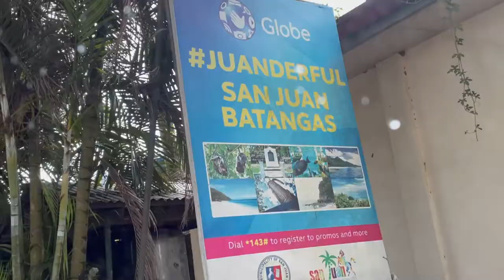[shorts] Beach Trip 🌊☀🌴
We went to San Juan Batangas. I forgot to post this video, but here it is. This is a short vlog and I hope you like it! Stay safe luvs xx

→equipments used while editing
Editing apps: Filmora Go, Capcut, Canva